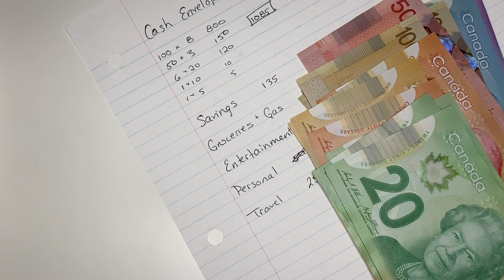Cash Envelope Stuffing Feb 23rd ✨✨ Groceries, gas, travel, savings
hello everyone, bringing back a good old cash envelope stuffing. this one's a short and sweet one, hope you enjoy!